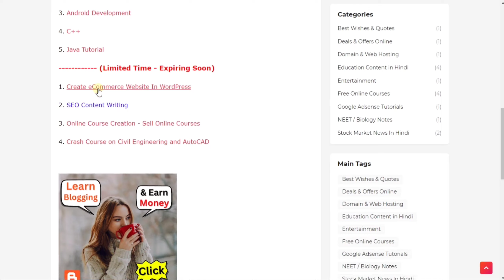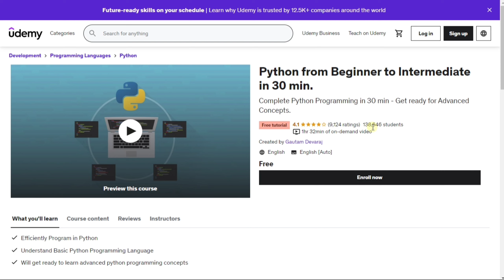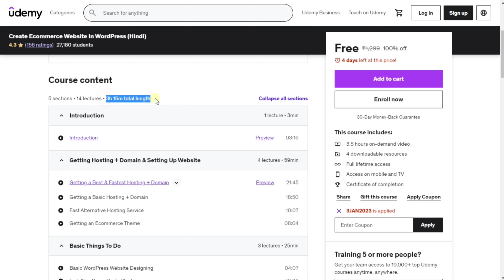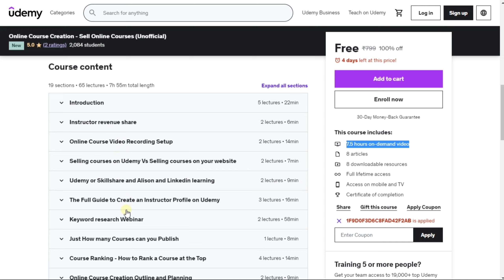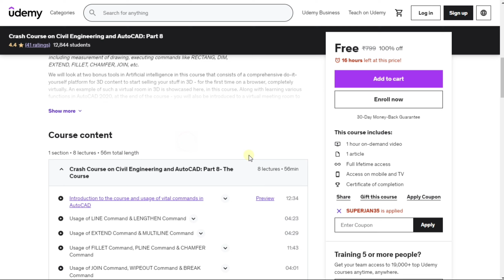Free Udemy Courses Today 🤑 Udemy Free Courses Certificate | Udemy Coupon Code 2023 🔥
In This video I'm going to explain to you some of the very important topics, which are Udemy Free Courses Certificate | Udemy Coupon Code 2023 | | Udemy Free Courses Certificate | Udemy Coupon Code 2023 🔥 Udemy Courses Today
▉  Top 5 Free Certification Courses (From Foreign Universities)  💛

इस हफ्ते के फ्री Udemy कोर्स, घर बैठे ऑनलाइन ही करें और पाए हजारों का नौकरी - आज के इस पोस्ट पर मैं आप लोगों को कुछ ऐसे ऑनलाइन कोर्स देने जा रहा हूं जो आप लोगों का लाइफ को बदल कर रख सकता है। आज के इस पोस्ट पर मैं आप लोगों के साथ इस हफ्ते के सबसे अच्छे अच्छे ऑनलाइन कोर्स के बारे में बताने जा रहा हूं, जो फिलहाल इस हफ्ते आपको फ्री में मिल रहे हैं। कोशिश कीजिए कि इनमें से कोई भी एक अच्छा सा कोर्स आप लोग ऑनलाइन घर बैठे कर ही लो, ताकि आप लोगों का नॉलेज बन जाए और आप लोग उसको अपने लाइफ में कुछ काम में ले।

आशा करता हूं, कि आप लोगों को आज के हमारे जितने भी ऑनलाइन कोर्स थे वह सब पसंद आए होंगे बाई चांस अगर आप लोग इन ऑनलाइन कोर्स में कई सारे कोर्सेज को मिस कर चुके हो यानी कि आप एनरोल नहीं कर पाए हो, तो कृपया करके हमारे इस वेबसाइट को रोज विजिट करें हम लोग हर दिन आप लोगों के लिए बहुत जरूरी सूचनाएं और फ्री में ऑनलाइन कोर्स लेकर आते रहते हैं।

✿ Telegram Channel ➞ Search & Join ▪ [ COURSE BANK ]

Here are some Udemy free online courses that are completely free but only for a limited time. So, just go through the below post and check out the courses, and feel free to learn everything online with the help of Udemy. Let’s start this article on the topics of "Free Online Courses With Certificates," "Udemy Free Coupon," "Free Google Courses," "Free Udemy Courses for August 2022," and "Free Udemy Courses for August 2022."

In this video, you will always find an up-to-date list of all paid Udemy courses that can be obtained for FREE with a certificate by using a simple and quick 100% discount coupon. Our list of free Udemy courses with certificates of completion has courses for beginners, intermediates, and experts to learn in 2022.

Certificates of Udemy courses
If you are enrolled in a course and want to get a certificate. The certificate can be saved in the form you want, such as PDF, print, or link to your LinkedIn profile.

are udemy free courses good,
how to get udemy free certificate,
how to get udemy free coupon,
how to get udemy free coupon 2022,
how to get udemy free courses with certificate in tamil